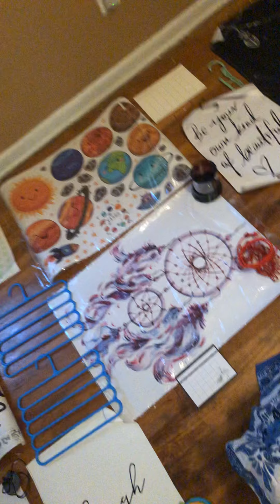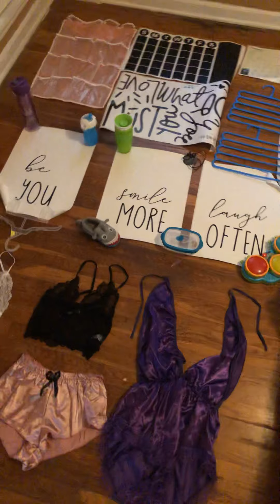Finished of ROMWE app